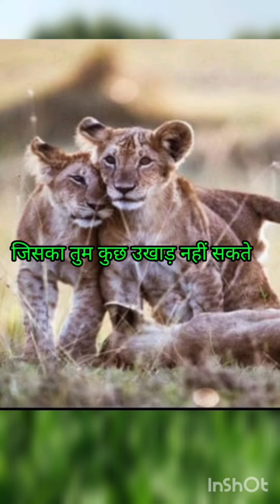funny shayari status lnstagram# trending shayari//attitude shayari black screen status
2023
shayari

( _ Umesh _ shakya _ saini _ )

badhiya badhiya shayari